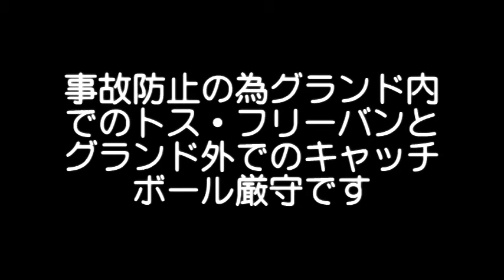草野球大会 | 2011/3/20 | 畷ユニオンズ対柏原ブルマーズ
第64回大阪北リーグ野球大会・万博スポーツ広場・3月20日 第1面 15:10開始 畷ユニオンズ対柏原ブルマーズの 対戦ビデオ　主催 大阪北リーグ軟式野球連盟